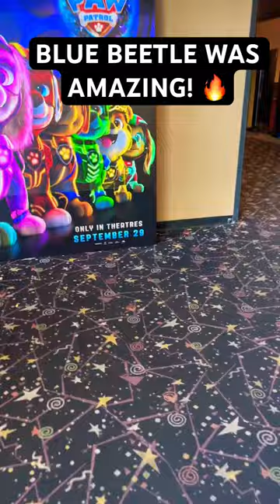Just Watched BLUE BEETLE 🪲 And WOW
Out of theater reaction and review spoiler free to The Blue Beetle and it was amazing.